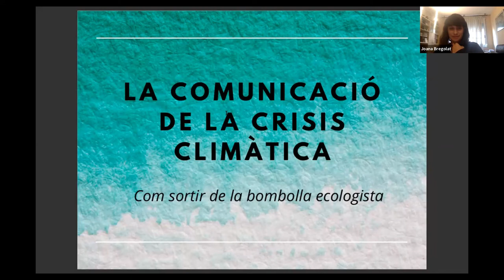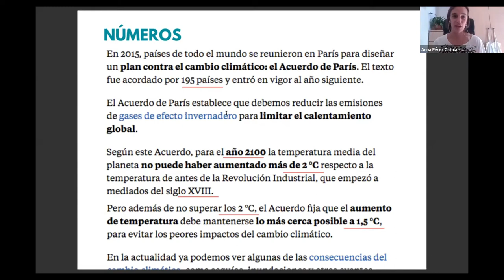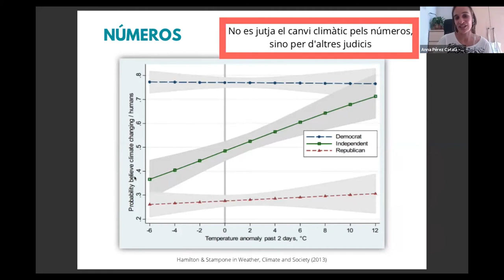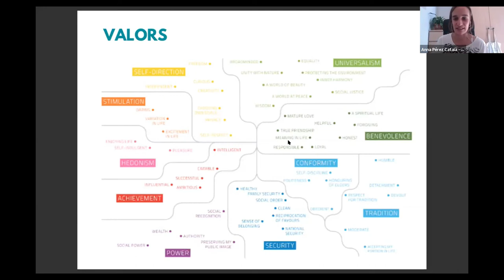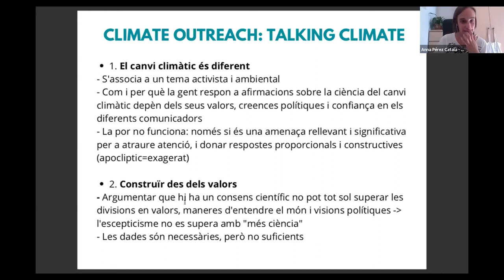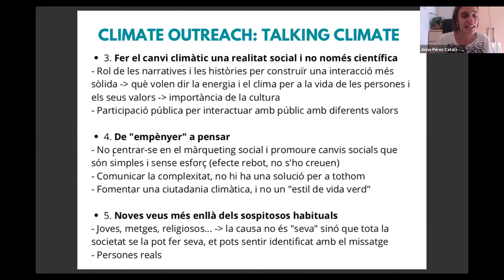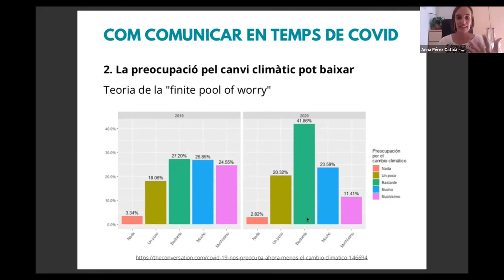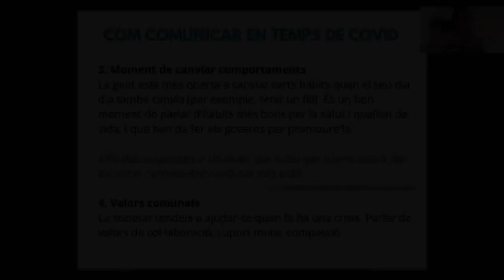Taller en pensament estratègic i incidència política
Jornada Retrobem-nos - Ds 17 d'octubre 2020
Anna Pérez Català - ODG.
Com incidir des de l’activisme climàtic en el nou context?

Encetem aquest curs amb moltes incerteses i amb la sensació que serà un curs d’impasse… però res més allunyat de la realitat: determinarà moltes coses del nostre futur immediat. Us proposem unes jornades per fer una retrospectiva del recorregut fet fins ara i un exercici creatiu de com continuar caminant juntes, amb cures, en aquest nou context.